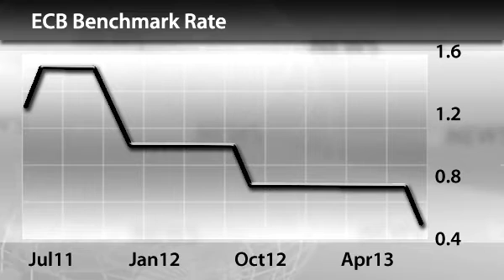InstaForex News 8 May. Will gold price extend its downtrend or reverse